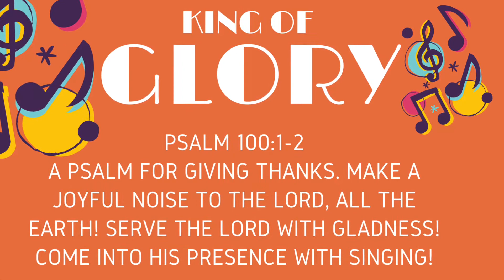Cece Winans Leading Worship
When your bestie is a worship director and she tells you CeCe Winans is coming, you show up...and you get there early!
When it’s 6am and you can sang and lead worship like this...you love love Jesus! Worship is a lifestyle, not an event!
When you need God to show up...get in His presence and worship Him.This was really a blessing! God is so faithful! I am grateful!